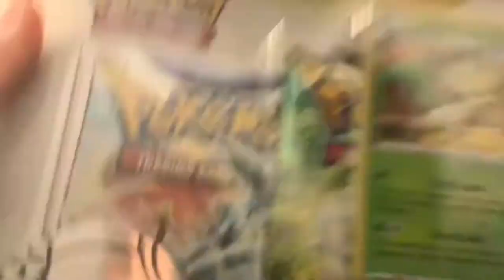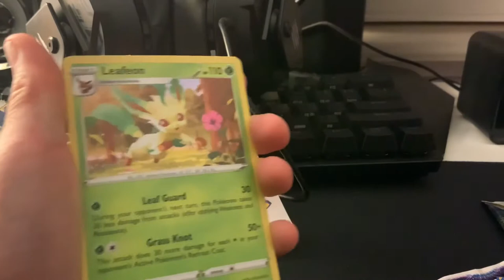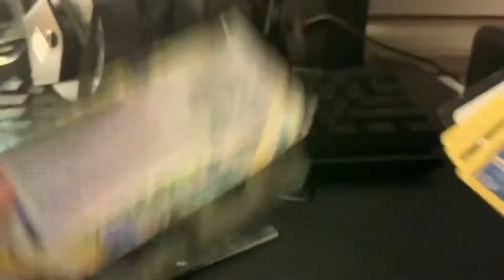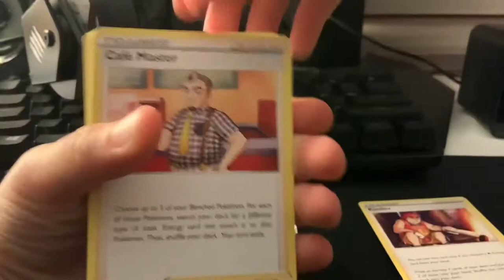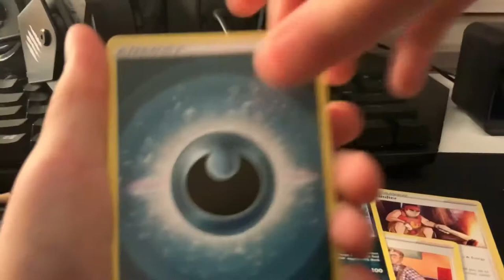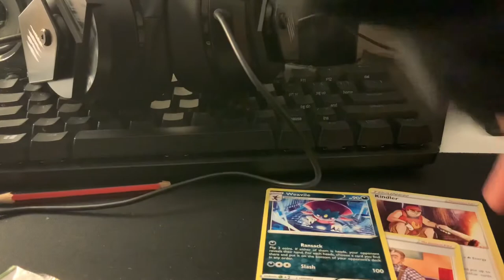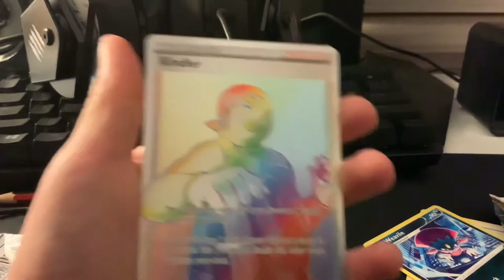Brilliant stars three pack box opening ( good pull )